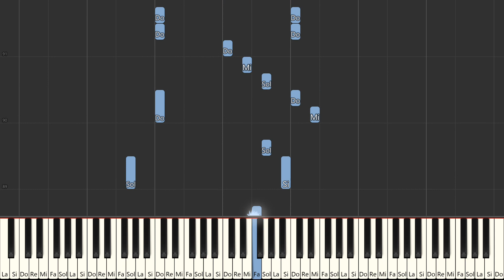La Polka De Paris - Patrick Doyle | Beginner Piano Tutorial